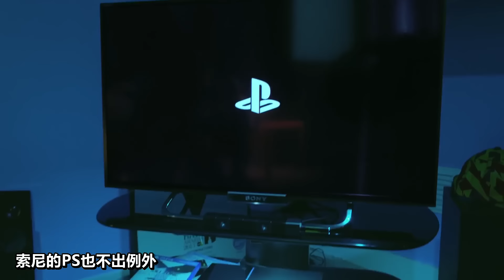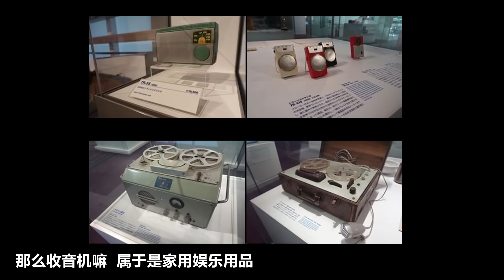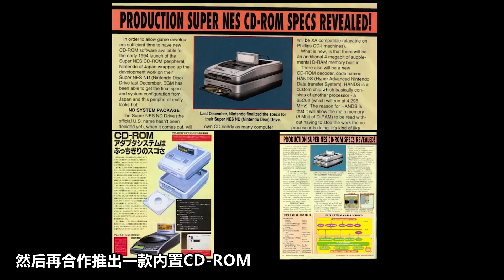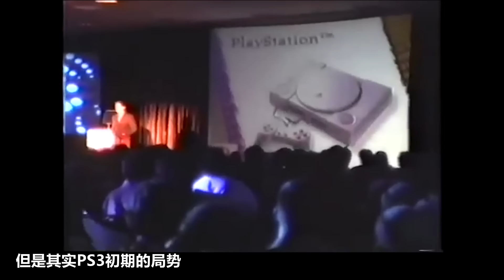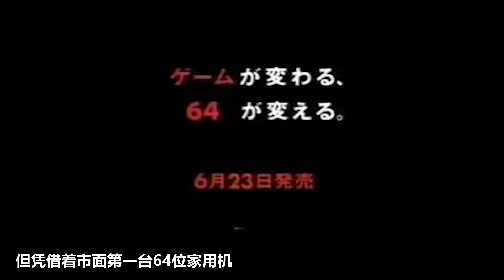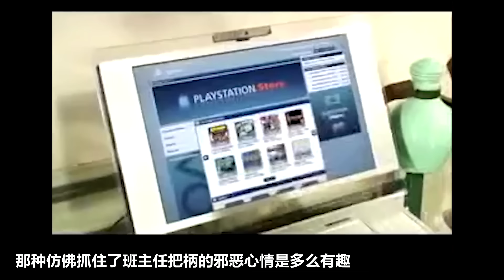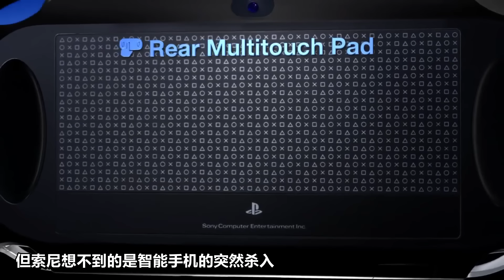索尼如何建立游戏帝国？【GAMKER九尾 No.04】